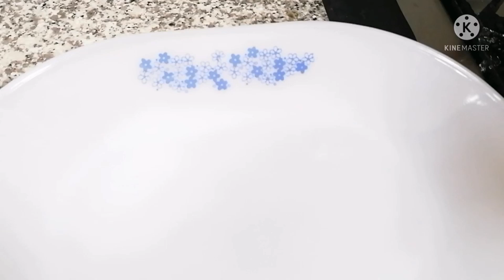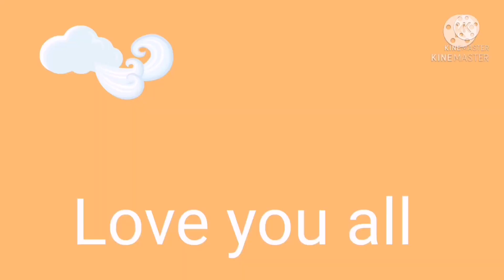how to make egg fried brown rice happymothersday eggfriedbrownrice||Kusina ni Manang Letty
How to make egg fried brown#friedrice#eggfriedbrownrice